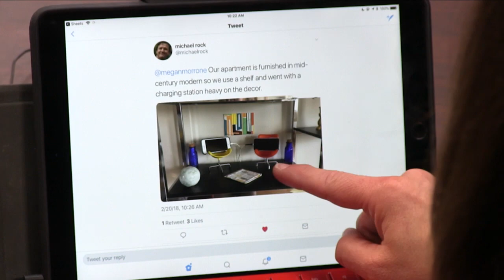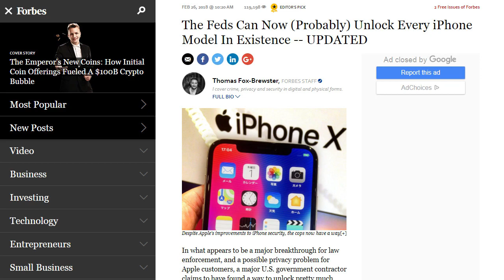What's on TWiT March 4, 2018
Triangulation 336: David Hewlett

All About Android 358: Don't Call It a Comeback